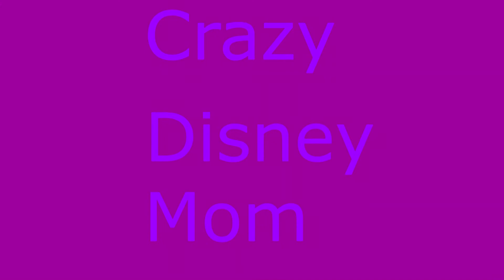Go Pro Hero 5 Falls Off Golf Cart and rolls at Wilcox Oaks Golf Club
My Go Pro Hero 5 Falls off Golf cart and Tumbles for a while.